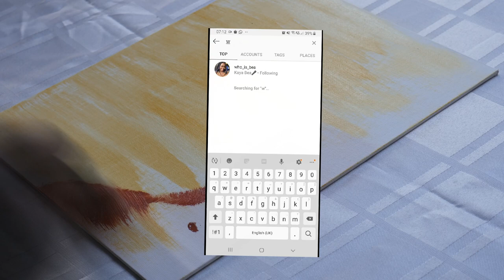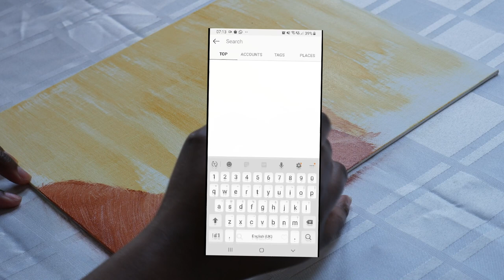Painting: Acrylic painting of a black woman | beautiful background music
Hi y'all :-)
Here is an Acrylic painting of a beautiful a black woman with a head wrap for amateurs/beginners to try out. Hope you'all enjoy this video and while watching this video, listen carefully to the beautiful angelic voice of KayaBea :-D.

Colors used:
1. Lemon Yellow
2. Yellow ocher
3. Crimson red
4. Light Brown
5. Dark Brown
6. White
7. Blue

7. Black

Materials used:
1. Acrylic brush
2. canvas 20cm x 25cm
3. water

Song: Matonge part 2 by Kayabea
Follow her

PS: I am not a painter :-)